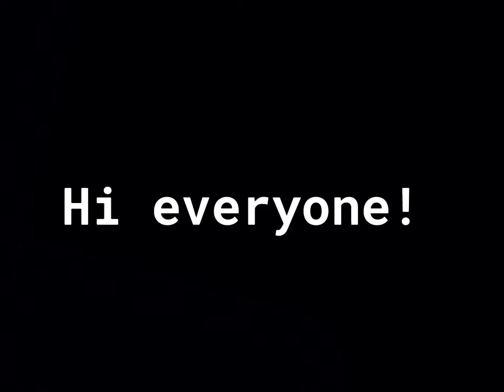Replaced GLMM || Tropical Strawberry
Hi everyone!
I hope you enjoy this short video I have made! Thank you so much! Stay happy, healthy and safe! :)